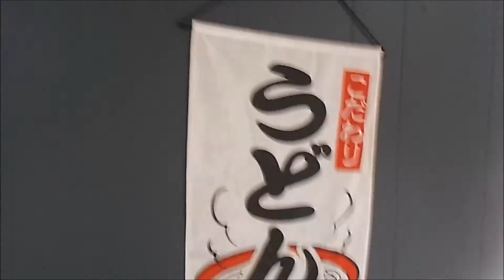Eating Sushi Asmr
Today I"m going eat sushi. A present of RippStarr!

►Equipments
Camera Medion Life